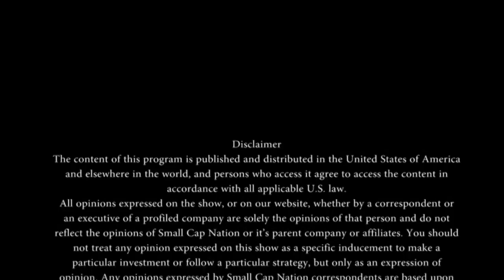All Public Art founder interview Graham Goddard at NASDAQ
Graham Goddard, founder & CEO of ALL PUBLIC ART, explains how the company is merging Art and Blockchain technology with the launch of the AllPublicArt token.

This massive endeavor will result in the empowerment of artists, art collectors, art institutions and art galleries by helping them to securely store the provenance of artwork, verify their identity and confirm the authenticity of the artworks, while contributing to the minimization of counterfeit art, fraud, collusion and market manipulation.

With the implementation of blockchain technology, ALL PUBLIC ART can impact the art market and contribute to art history in a way that has NEVER been done before in the art world on a massive scale. This is a unique time in history for technology, and the ALL PUBLIC ART team and we feel privileged to have the responsibility of contributing to art history.

Filmed at NASDAQ for SCN Corporate Connect's television show.